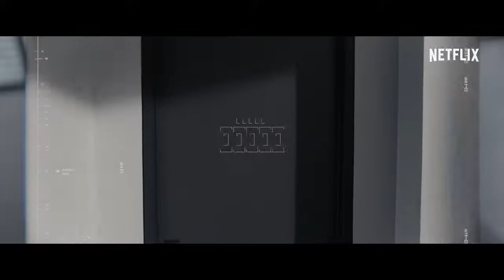Anon 아논 Official Trailer (2018) Movie 영화예고편